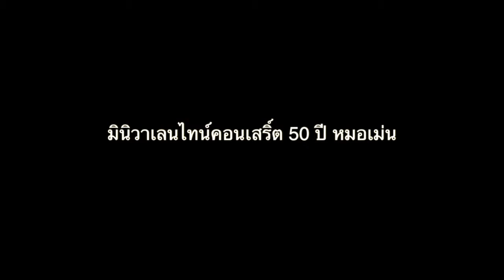Sing Dee Dee Teaser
This video is about Sing Dee Dee Teaser